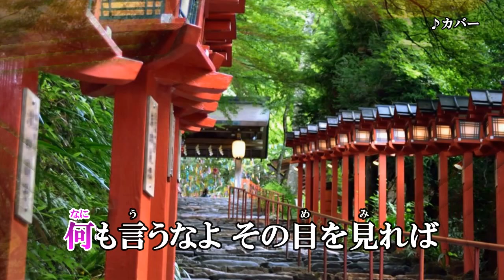『俺と生きような』島津悦子 カバー 2020年9月9日発売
作詞：かず翼　作曲：徳久広司　編曲：南郷達也

収録内容
1.俺と生きような
2.恋姿一代女
3.俺と生きような　オリジナルカラオケ
4俺と生きような　一般用カラオケ・半音下げ.
5恋姿一代女　オリジナルカラオケ.
6.恋姿一代女　一般用カラオケ・半音下げ